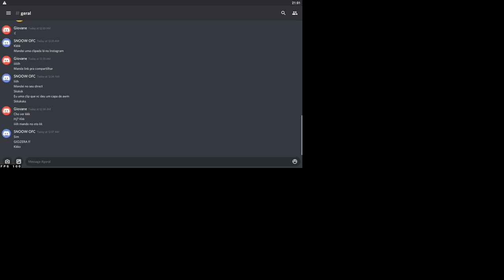🔴 RANQUEADA SQUAD + PERSONALIZADA 🔴